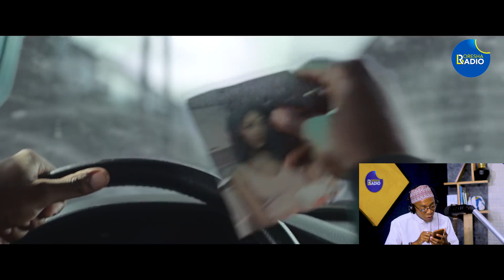Kifurushi Cha Weekend Movie Updates#B_Sports|Na Mogado